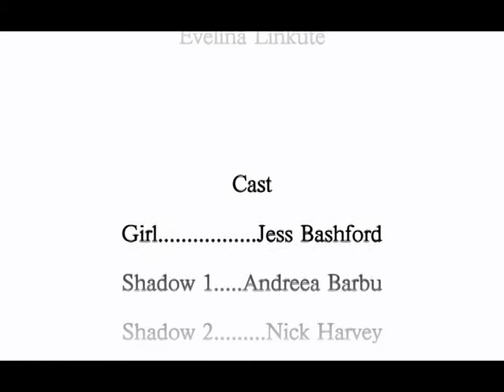Paper/cut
A short experimental film exploring the concept human interaction with the environment that surrounds us through the inventive use of various textures and materials. Does it destroy us? Or make us stronger?

My first student production from my first year of Film Studies in the University of Kent.

Created by: Karoli Grenman, Samuel Ayling, Tara Higgins and Evelina Linkute